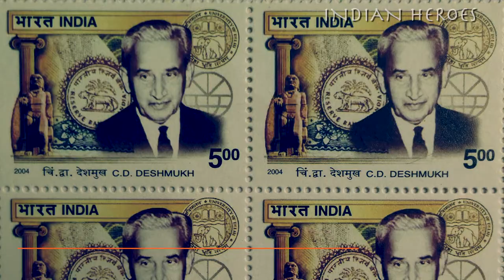Ep. 21: CD Deshmukh - First Indian Governor of RBI!!!!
CD Deshmukh was the first Indian Governor of RBI in the year 1942 & later became Finance Minister of Independent India!! His contribution is Lot in making newly Independent country but talked the least. CHECK OUT THE VIDEO NOW!!!